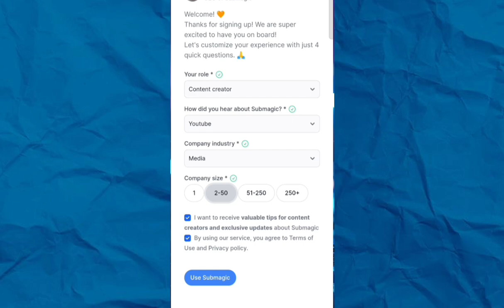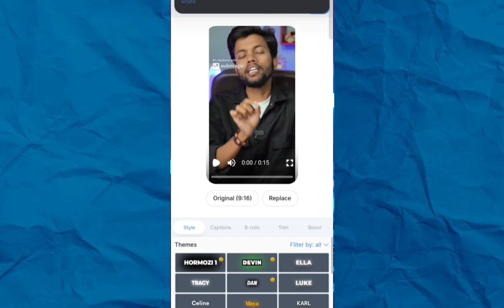📲 Best Hindi Auto Caption Generator In 2024